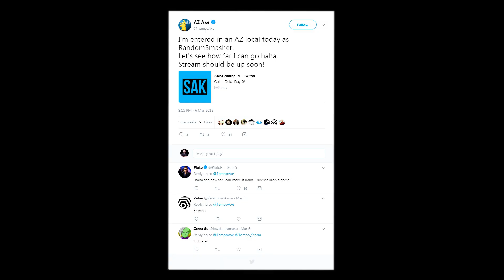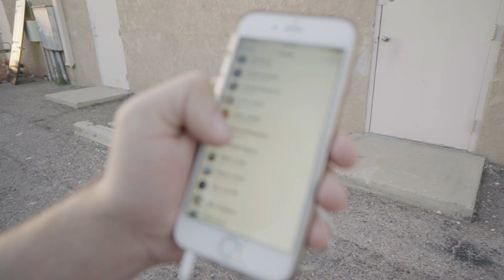Locals: Arizona Trailer